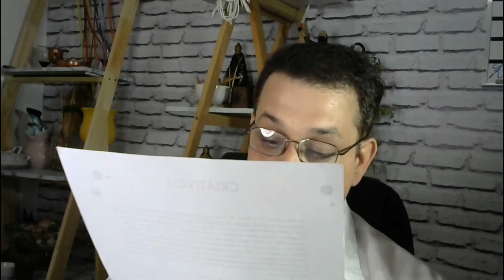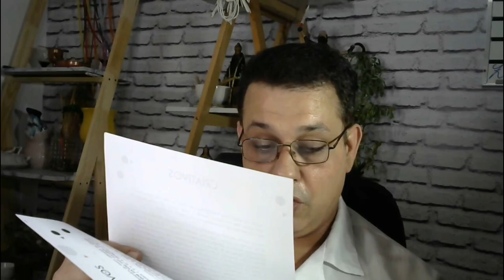Narrativa dos Fatos.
Quarta-feira, 23 de setembro de 2020 saiu a sentença mantendo a guarda da menor com sua genitora, destacando que a iniciativa do Poder Judiciário se fundamentou na preservação da integridade física e psicológica da menor independentemente de raça, cor, etnia, religião ou crença, conforme princípio da prevenção disposto no art. 70 do ECA, perante uma possível denúncia anônima de maus tratos.
E tal desfecho se iniciou na quinta-feira, 23 de julho de 2020, uma denúncia
sobre “Maus Tratos à Pessoa” foi registrada na cidade de Araçatuba, interior de São Paulo (SP). A acusação anônima trazia relatos de supostos maus tratos e abuso sexual contra a vítima menor de idade, de 12 anos.
Na sexta-feira, 24 de julho de 2020, após a avó tomar conhecimento através da imprensa que a neta estaria em situação de risco, procurou o Ministério Público para saber quais atitudes tomar. O Ministério Público imediatamente acionou o Conselho Tutelar para diligências e providências a fim de apurar o fato e salvaguardar a integridade física da menor. Na manhã do dia 25 de julho de 2020, por volta das 8h, os Conselheiros e a Polícia Militar realizaram buscas pela menor de idade, ao não ser encontrada pelos Conselheiros Tutelares, a avó materna da criança, com o objetivo único de que a criança não fosse endereçada a um abrigo institucional para menores enquanto o Ministério Público analisava
o caso, intentou Ação de Guarda Provisória, com o intuito de provisoriamente ficar com a neta.
Vale salientar, que a intervenção do judiciário ocorreria em qualquer outro
ambiente, onde tivessem ocorrido denúncias. Para tanto, esclarecendo que uma reprovável e inexistente conotação de preconceito ou intolerância religiosa, que equivocadamente foi reverberado pela mídia, e no caso em questão não existiu qualquer repulsão do tipo.

🔴 TERAPIAS OFERECIDAS.
WhatsApp de atendimento: 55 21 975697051
Mesa Radiônica: R$125,00
10:00H ÀS 19:00H.

✅Doações:
Banco Bradesco
Agência: 2379-5
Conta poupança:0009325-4